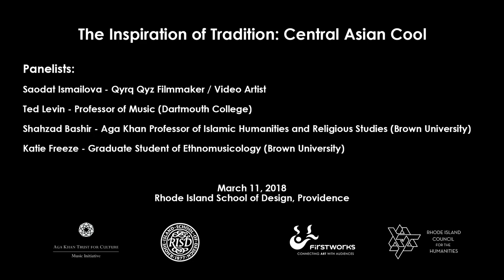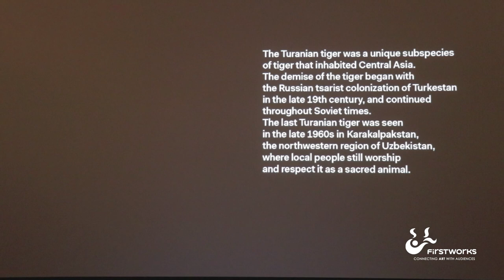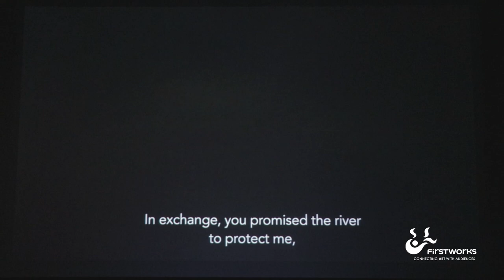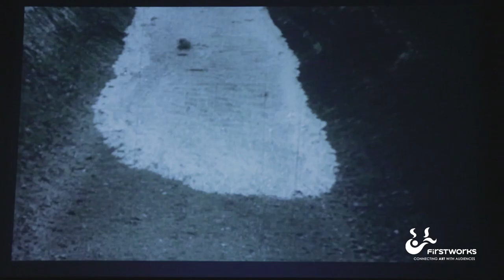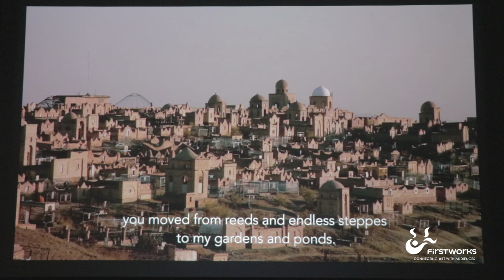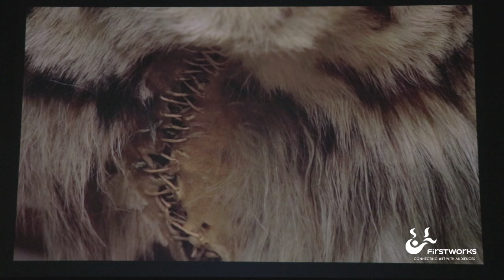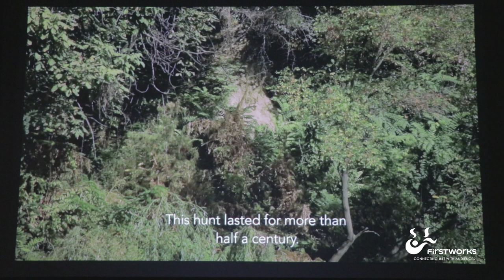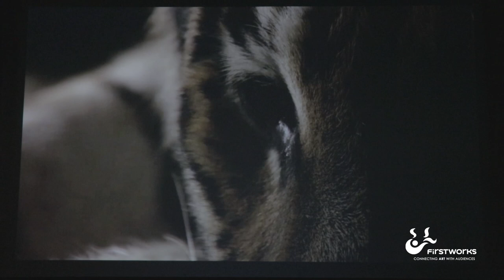FirstWorks Presents - 40 Girls RISD Panel